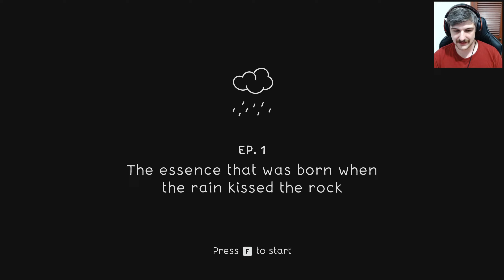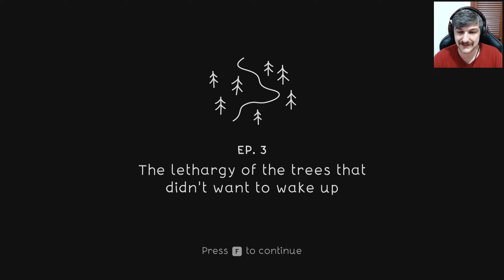NAIAD - Demo Playthrough